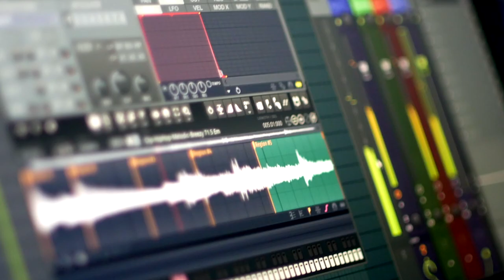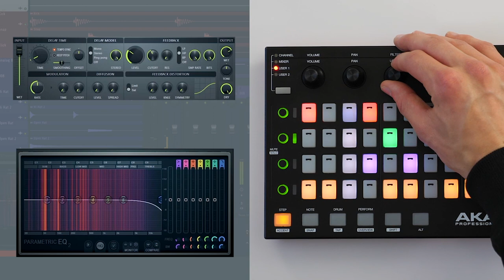AKAI FIRE - tuto 5 - Le mixage (vidéo de La Boite Noire)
Un tuto pour comprendre comment mixer dans FL STUDIO avec le contrôleur AKAI FIRE.

Cinquième vidéo d'une série de 10 vidéos tutos sur le contrôleur AKAI FIRE.

FICHE TECHNIQUE :
- Intégration plug and play avec FL Studio
- Séquenceur pas à pas pour insérez des événements en temps réel
- Matrice de 4 x 16 pads RVB sensibles à la vélocité
- Modes Drum, Note et Performance
- Afficheur Oled graphique
- 4 banques de 4 potentiomètres tactiles assignables
- Fonctions de navigation avancées
- Boutons de commande dédiés pour explorer et charger rapidement vos échantillons et projets
- Inclut le logiciel FL Studio Fruity Fire edition
- Poids et dimensions : 760 gr, 316 x 166 x 43 mm